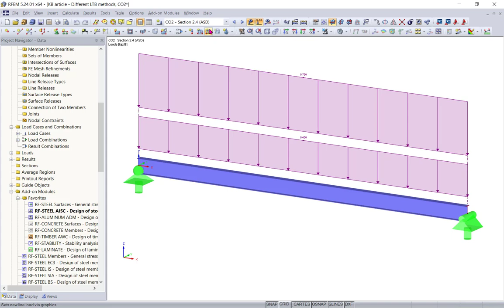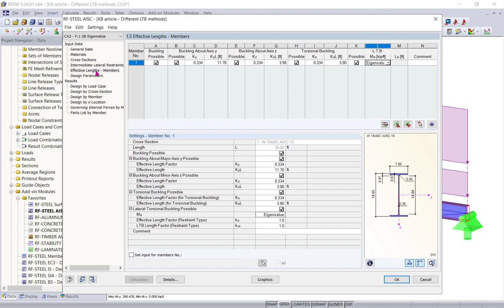[EN] KB 001679 | Porovnání výpočtu klopení podle AISC, kapitoly F, a metody výpočtu vlastních čísel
Video ukazuje různé výsledky vypočítané pro klopení mezi analýzou vlastních čísel a kapitolou F z AISC.